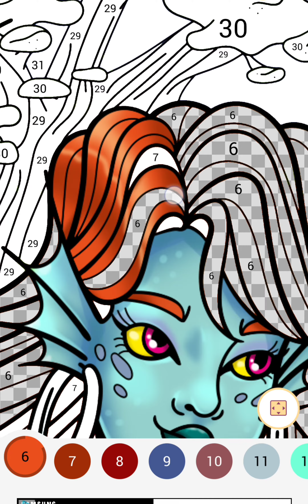Color by number - swamp thing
Color by number - swamp thing using the Happy Color Game